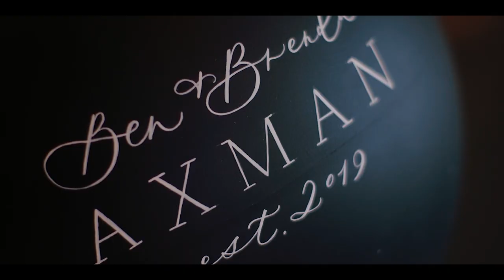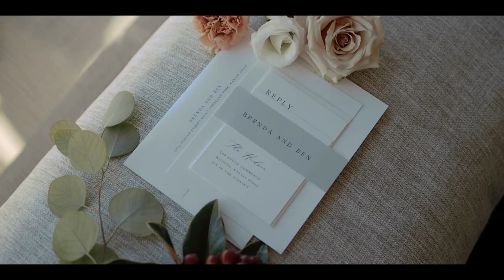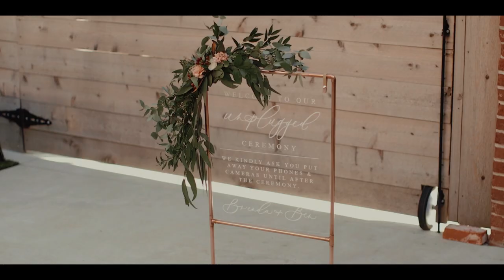We Make a Great Team | The Hudson Venue | Wichita Wedding Video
Ben & Brenda had their wedding & reception at The Hudson in Downtown Wichita, Kansas.

Ben had NO clue it was coming... a first look with a guy in a dress. But it did happen and boy are we glad we captured it! It was hilarious! Ben said this during his vows, "People always say that opposites attract. I believe we are the perfect example of this. When we work together we make a great team."

MB01Q3M5IMVYJZ8